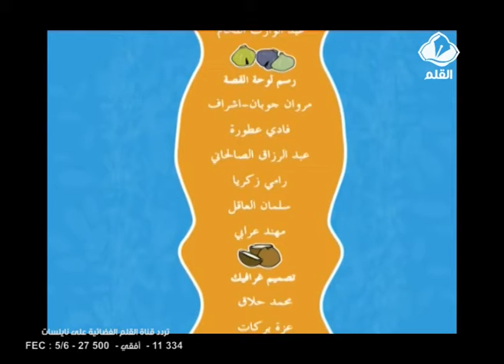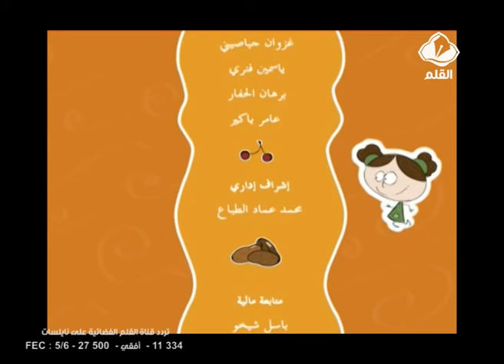نصيحة حلا الحلقة 24